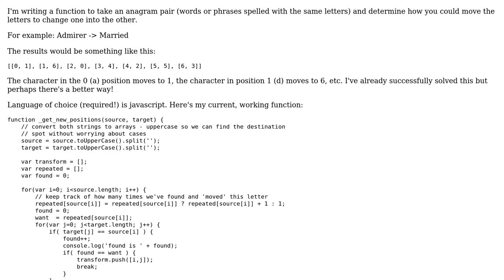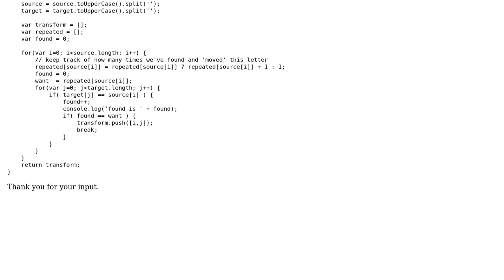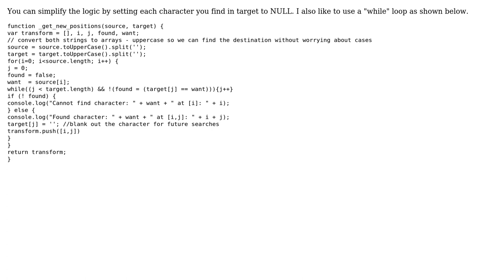Code Review: Rearrange string to an anagram of the string - get new position, old position values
With thanks & praise to God, and with thanks to the many people who have made this project possible! | Content (except music & images) licensed under CC BY-SA | Music | Images & others | With thanks to user Neil user mazesoul user Erik and the Stack Exchange Network Trademarks are property of their respective owners. You are responsible for your own actions.